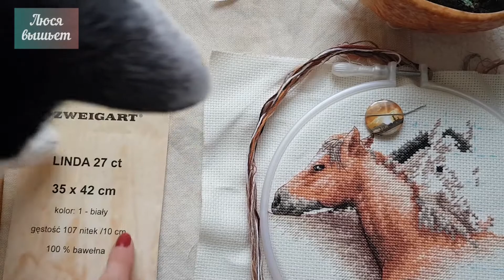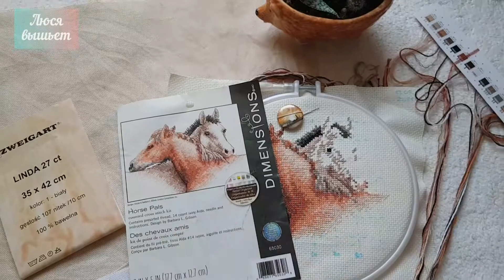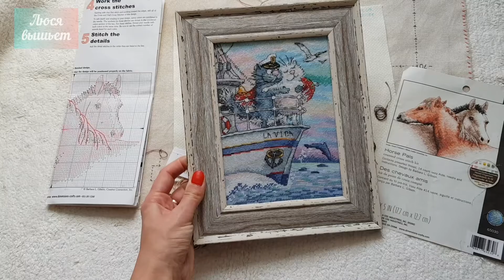41 вышивальные будни: старт и финиш, синие коты, музей янтаря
Доброго дня! Заряжайтесь энергией и позитивом на моём канале Люся вышьет. 😉 Давайте насладимся крестиковыми моментами вместе! Спасибо, что смотрите меня 🤗

В этом​ октябрьском видео покажу​:
🐴 Horse Pals от Dimensions — готовая работа, оформление
😺 Свидание у колодца от М.П.Студии
❄ Сэмплер Vintage Stars от Jeannette Douglas,
а также вы увидите покрас Линды кофе и музей янтаря в Гданьске.